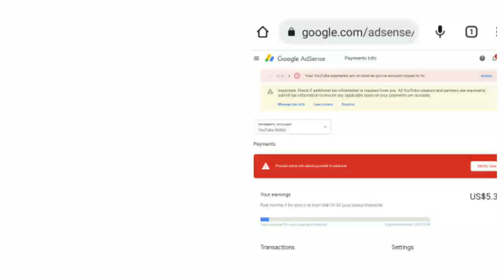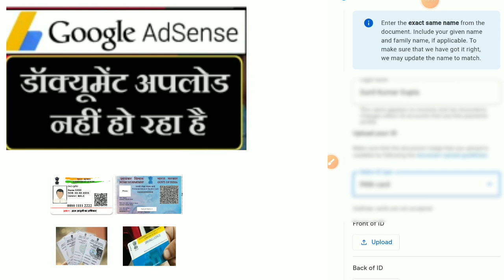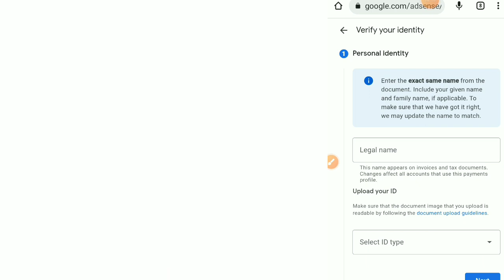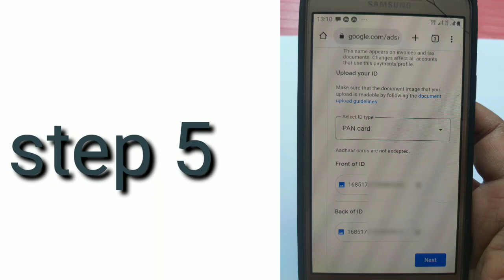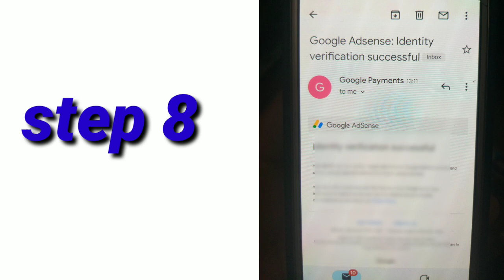Google Adsense Document-अपलोड नही हो रहा|Identity Verification Failed in google adsense|100% success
Your Queries-

google adsense identity verification new video
google adsense identity verification successful hone kebaad kya kare
google adsense identity verification option not showing
google adsense identity verification failed error how to
solve issue
google id verify
google id verification code
google id verify your account
google id verification kaise kare
google account verification code problem
google account verify it's you
google account verify
google account verification
adsense identity verification pan card adsense identity verification ke baadkya kare